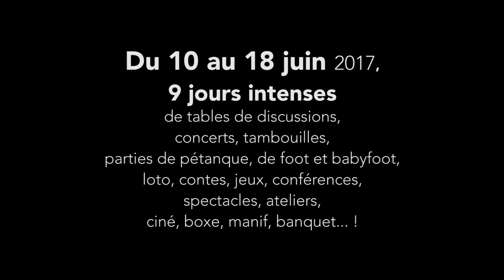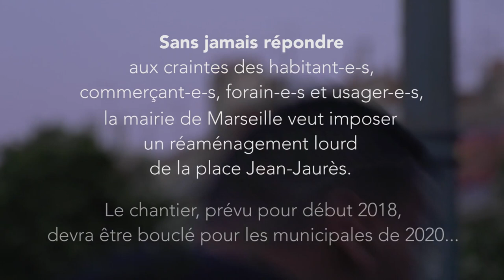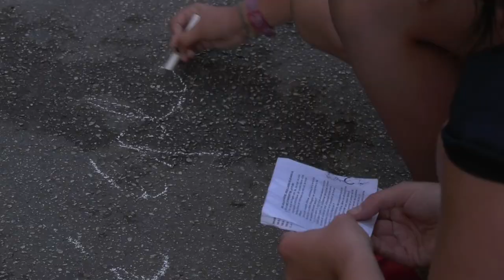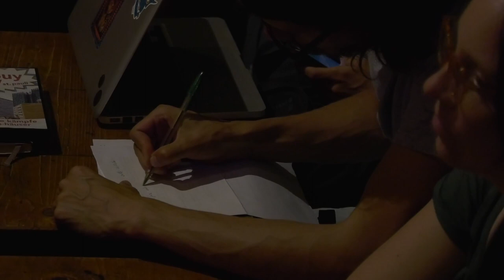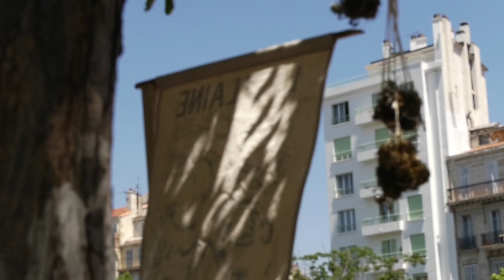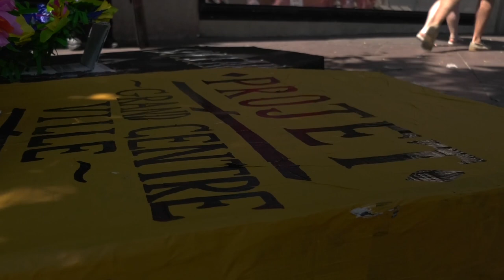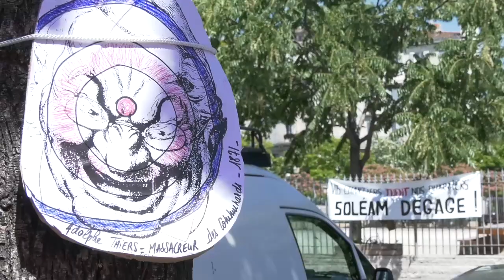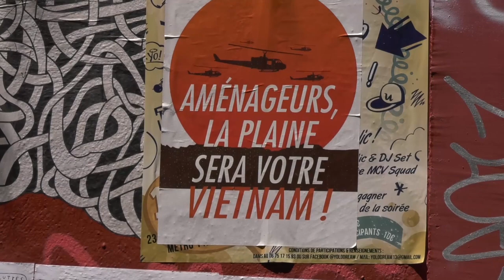L'or de la Plaine (2017)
Des jeux, du théâtre, des palabres sous les magnolias, de la boxe, des banquets….

La Plaine.
Tout de suite, des images en tête, des préjugés, une position singulière dans la tectonique des quartiers : Belsunce, le Panier, Noailles. Morceau par morceau, la ville s’écrit ; des histoires s’effacent.

Que la place nécessite d’être entretenue, tout le monde pourrait être
d’accord. « La Plaine bouge » se vanterait même la SOLEAM.

Mais seulement, dans quel sens ?
Il y a ici une matière, la rugosité d’une mémoire et de ses usages. Ce sont autant d’appels à se retourner vers le passé : d’où viennent les pierres et les choix qui ont structuré nos rues comme nos imaginaires ?
Qui et quoi ont construit ces murs qui surplombent la vie qui s’y déploie ?
Il y a besoin de penser l’histoire, de comprendre qu’elle s’écrit aujourd’hui, au travers de nos choix, dans nos affirmations. Ce n’est pas quelque chose que l’on regarde par dessus l’épaule pour en tirer des remarques distantes, comme un commentateur télé épluche des événements sur le lointain terrain des représentations.
Se rencontrer autour d’un loto ou d’un match de foot, d’un concert ou d’une conférence. Une semaine pour construire d’autres formes plus proches du lieu, de ses habitants et de sa mémoire. L’occasion de confronter nos multiples manières de s’approprier l’espace, d’écouter des histoires de luttes d’autres horizons et de mettre sur la table nos points de vue pas toujours convergents.

Ce qui se passe nous appartient : dans nos façons de se déplacer, de manger, de faire la fête, d’habiter ; de laisser s’installer ou non les chantiers.
Peut-on laisser le futur s’écrire sur les lignes abstraites des ordinateurs, dans les réflexes et la culture d’experts en métropole formés pour décider, tracer, mettre en œuvre ?

Le projet des élus est explicite : moins de forains, moins de table pour des petits Banquets partagés, moins de foot ; en quelque sorte, il s’agit de tout lisser, d’aménager afin que tout usage spontané des habitants, tout rassemblement, toute manifestation collective de joie, deviennent compliqués ou impossibles.
Et que tout finisse par se ressembler, une image de synthèse parmi d’autres.

Comment dépasser les clichés, comprendre la complexité d’une ville, d’un quartier ?

Faire la ville ne peut être le fait des spécialistes et des décideurs dans le huis clos de leurs bureaux.

Reste à trouver comment intervenir!